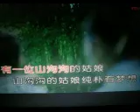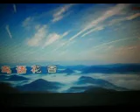山沟沟的姑娘【WB】（甫人--天籁天 ）2020 6 4。